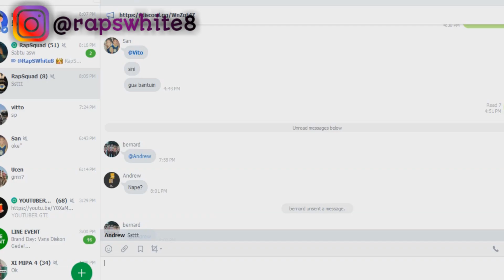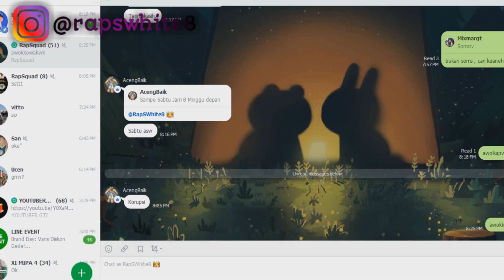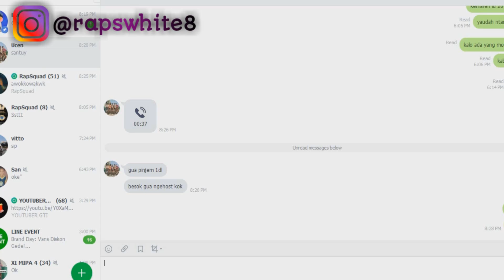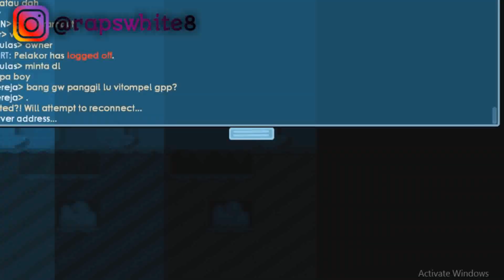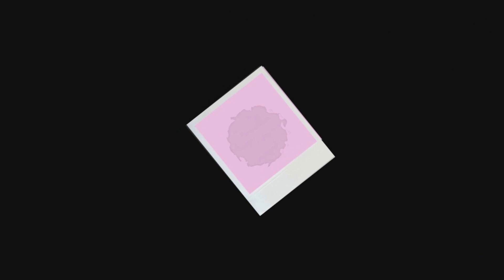PROFIT PULUHAN DLS DARI HARVEST 3K+ PORTCULLIS TREE?! OMG! - RT100DLS #7 | GrowTopia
oke guys jadi disini gua mau lanjutin rt100dls gua di world rapsto100dls gua yang episode ke 7 awokawkkwak

gmn nih pada penasaran gak sama episode selanjutnya
tontonin terus yak jan lupa like nya juga ok

thanks buat yang udah dukung gua terus dan setia nontonin channel RapSWhite8 :)

buat kalian yang mau tau keseharian gua bisa follow instagram gua di @rapswhite8 dan @vitotaswin

oke guys jadi segini dulu jangan lupa buat like , komen ide / saran kalian buat video gua selanjutnya , share , and subscribeee , semogaa tahun ini channel gua nyentuh angka 100K aminnn yaallah .

SEE U IN THE NEXT VIDEOO
BABAY